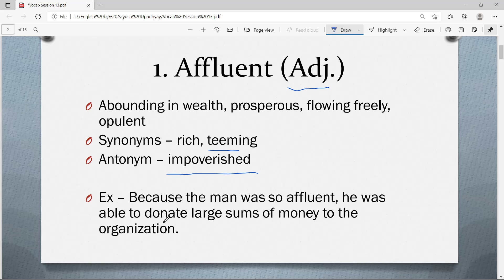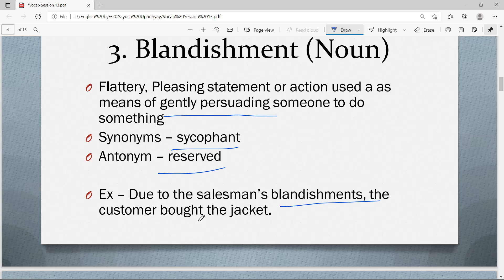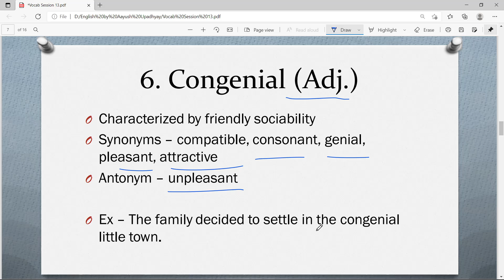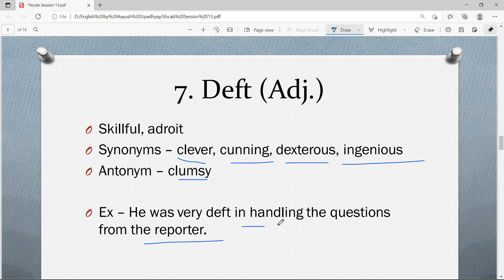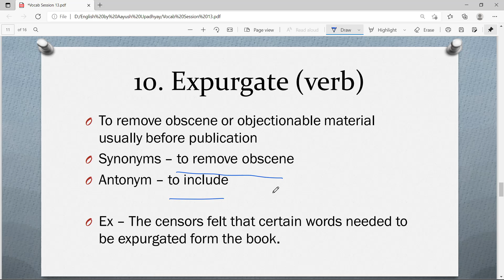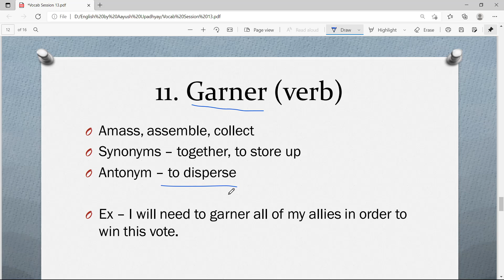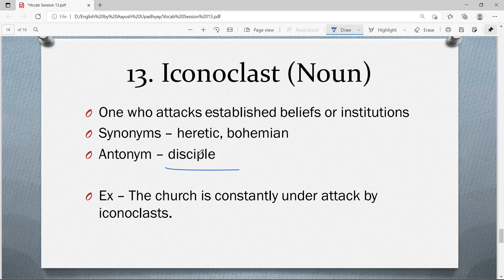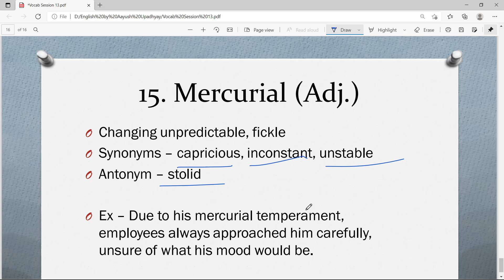Vocab Session 13 with Ayush Upadhyay || Learn to Learn || Beginners to advance learners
Here, in this video we have discussed about the vocabulary which gonna help you to enhance your word power and make you to get the fluency in the spoken English and the main aim for making this video is to ramp up your marks in the exams like : SSC, Bank, Railways and any other exam that your are preparing for.

Do not forget to give some feedbacks about the videos because this will help us to enhance in the quality and content of the videos.